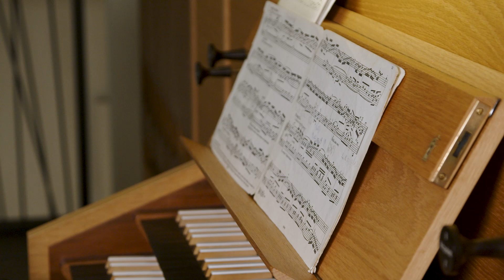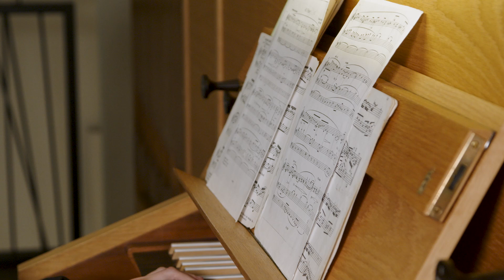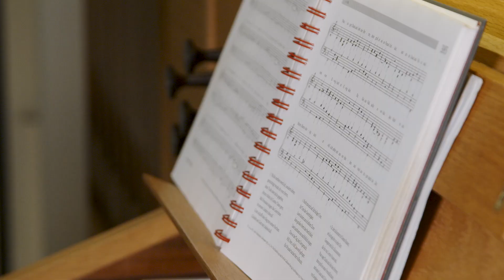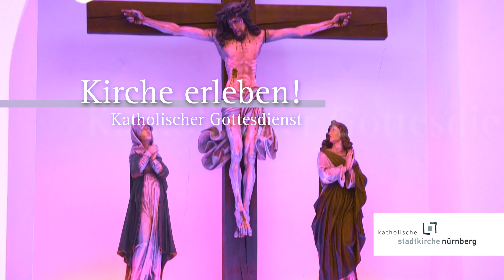Fernsehgottesdienst aus St. Theresia in nürnberg am 09.06.2024 //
🎦 gottesdienst mit Domkapitular Andreas Lurz, Stadtdekan von nürnberg am Sonntag, 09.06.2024 aus der kirche St. Theresia in Nürnberg-Hasenbuck; gesendet im @franken_fernsehen .